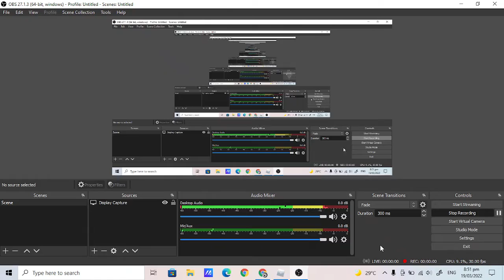Roblox Coghelm Slashers RP Fragile Silence